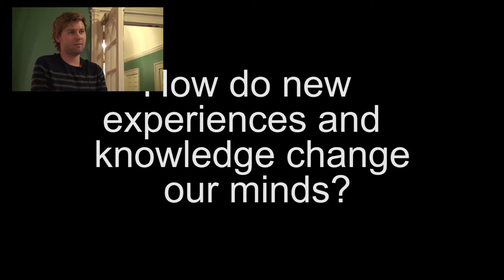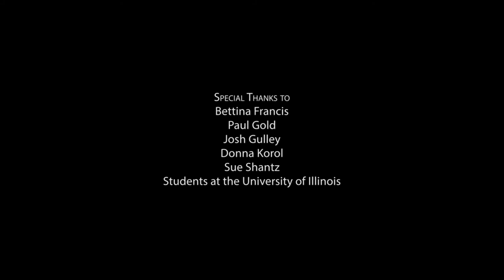How do new experiences and knowledge change our minds?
Produced by Project NEURON at the University of Illinois at Urbana-Champaign. To download this video and access free educational materials, please

This project was supported by the National Center for Research Resources and the Division of Program Coordination, Planning, and Strategic Initiatives of the National Institutes of Health through Grant Number R25 RR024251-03. The opinions expressed in these videos are not the funding agency's.